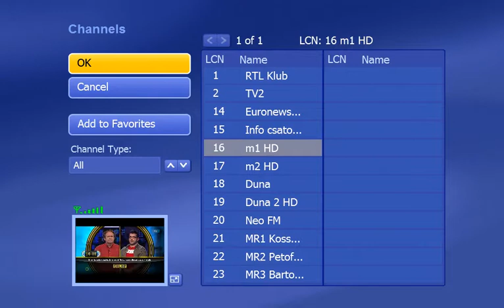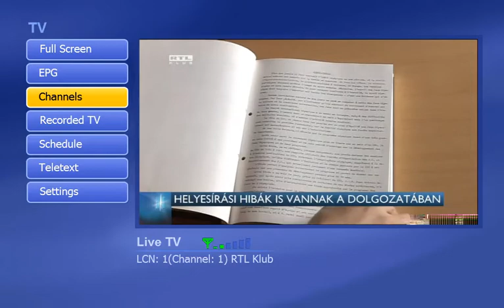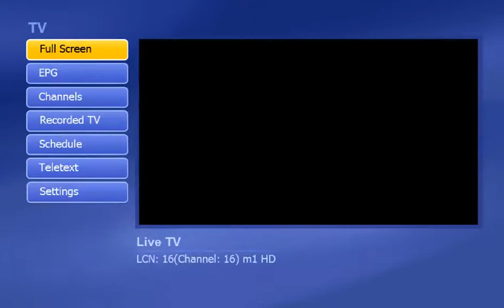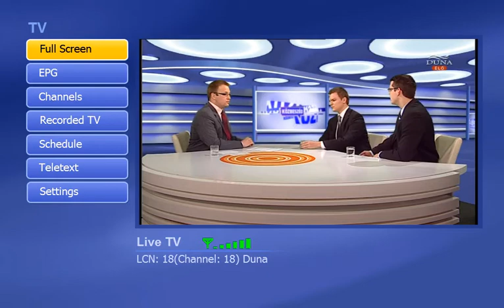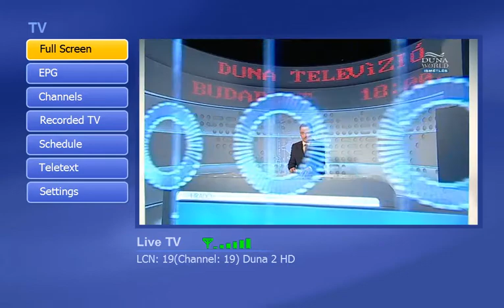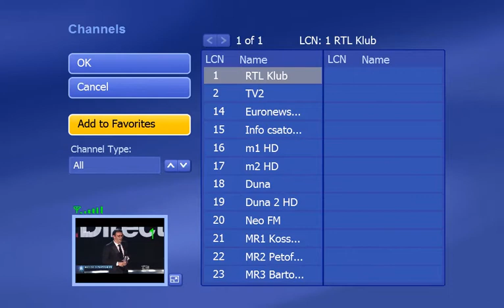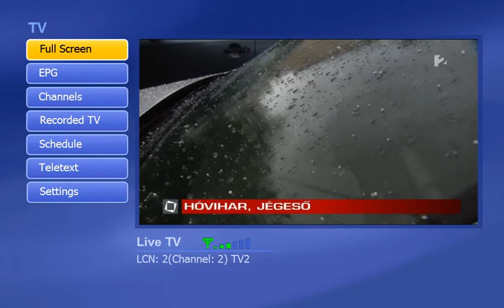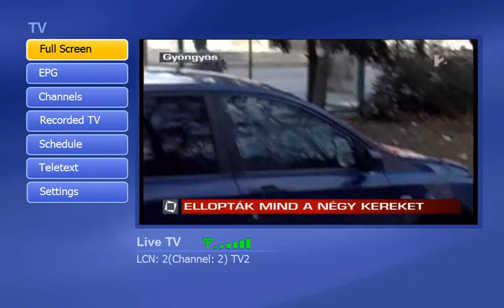DVB-T reception problems [Székesfehérvár]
The signal is varying between 0% and 100% but the antenna is not touched.
Sorry for the audio, my capture program selected the Mic instead of Stereo Mixer :( (Win7 sucks)

This video shows, that DVB-T is a bullshit. The analogue channels with the same antenna are clear from the same location (Kabhgey). The official coverage of DVB-T in Hungary is 98%, but the reallity is different :(